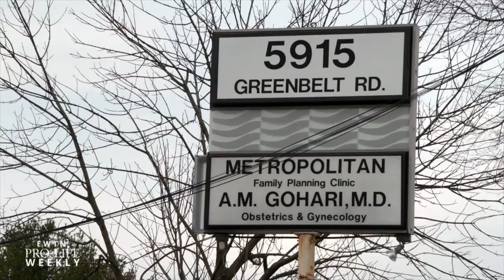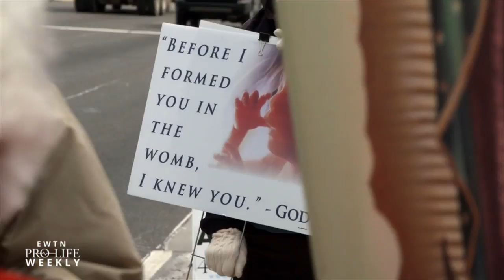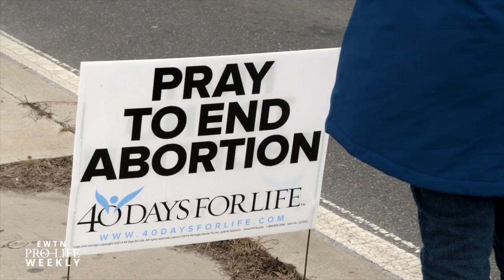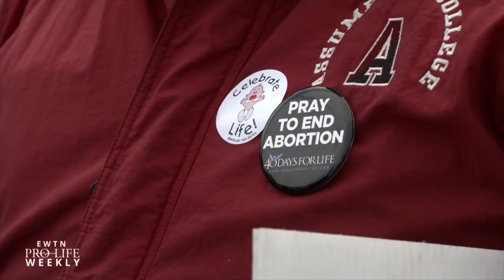How “40 Days for Life” Saves Lives from the Sidewalk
Get an up-close look at how a chapter of “40 Days for Life” is saving unborn lives from the sidewalk!